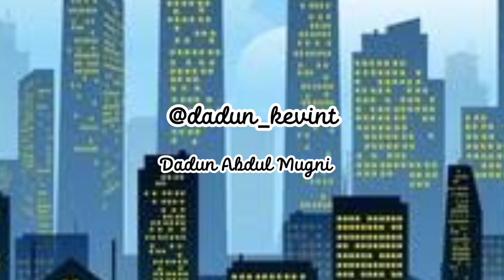Dars Awwal at ta'aruf